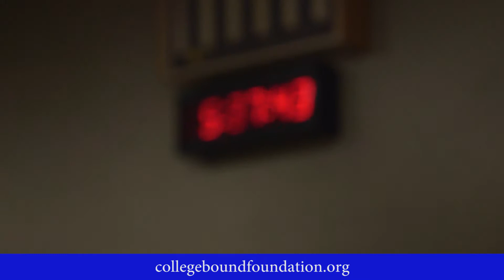CollegeBound PSA_DJ Angel Baby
The incredible DJ Angel Baby is a graduate of Paul Laurence Dunbar High School, where she was part of the CollegeBound Foundation program. Afterwards, she graduated from Howard University and is now rising star in the world of radio and television.